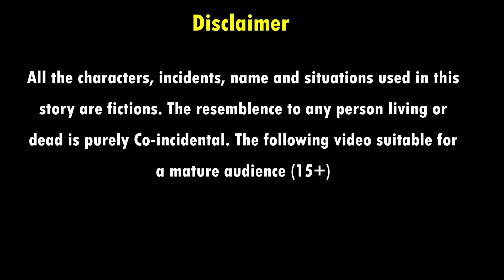गरीब माँ का जादुई आम | Garib Maa Ka Jadui Aam | Hindi Kahani | Moral Stories | Bedtime Stories